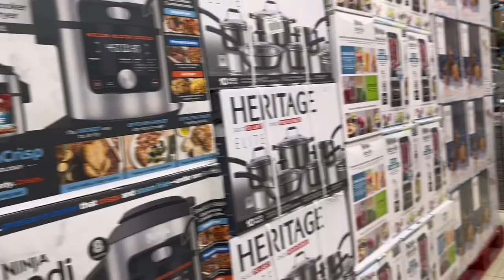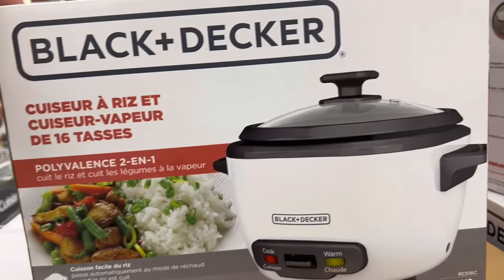SHOP WITH ME | SHOP WITH ME VLOG | SHOPPING AT CANADIAN TIRE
Shop with me! Shop with me vlog. Shopping at the local Canadian tire store.
Our rice cooker is busted! So, today I went to Canadian tire to get a new rice cooker and check out the sales of Christmas decorations.